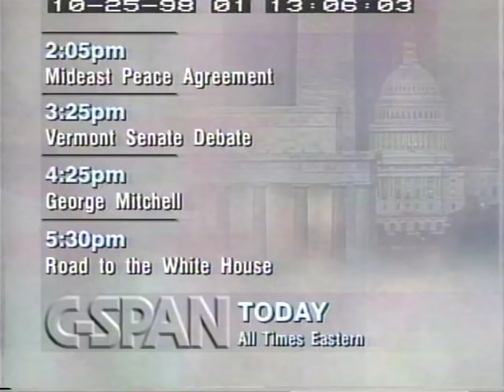jesse ventura governors debate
The candidates debated about issues of national and state importance. They answered questions from the media panel and the audience.